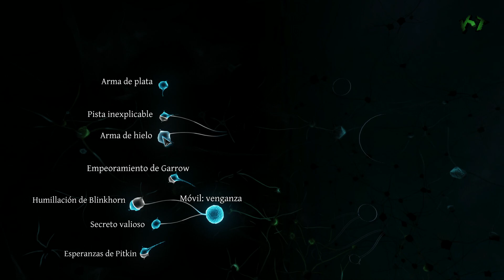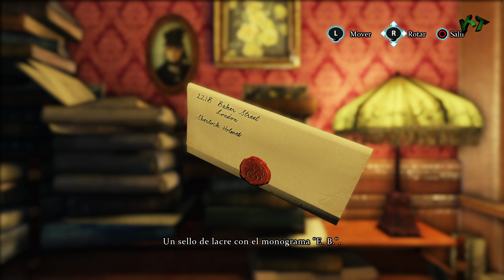Sherlock Holmes Crimes & Punishments parte 12 Español PS4